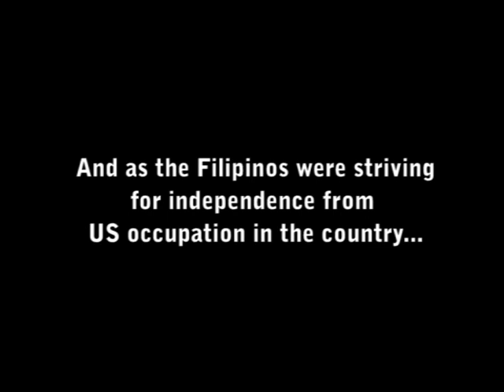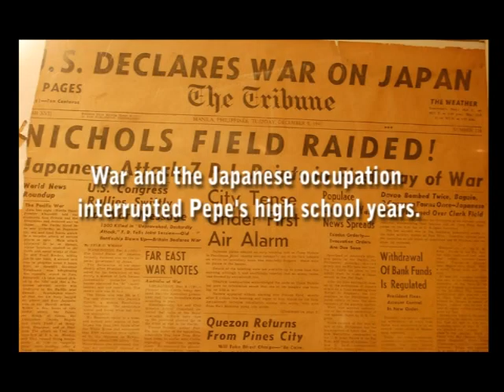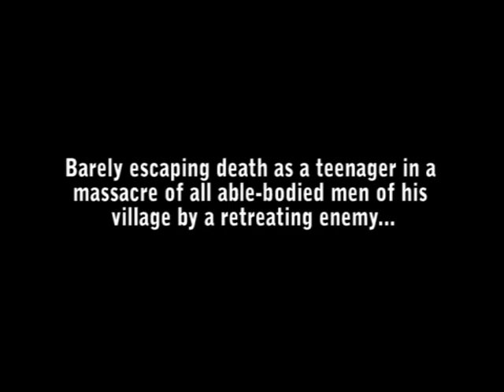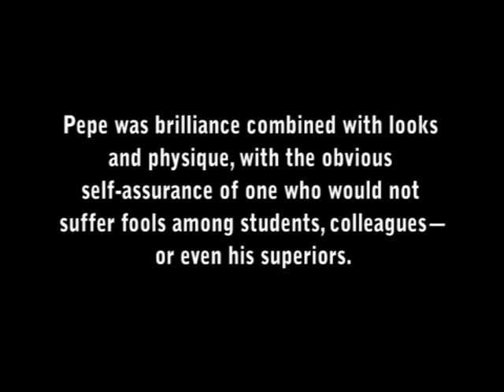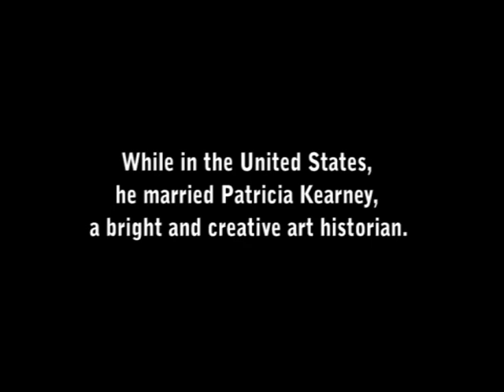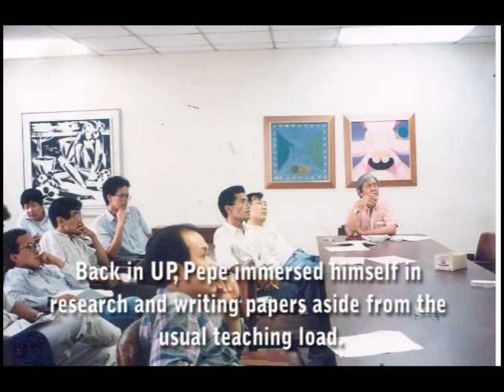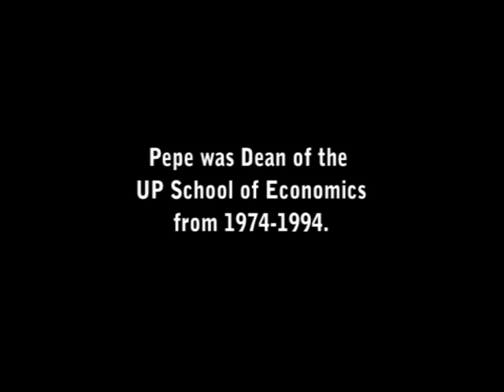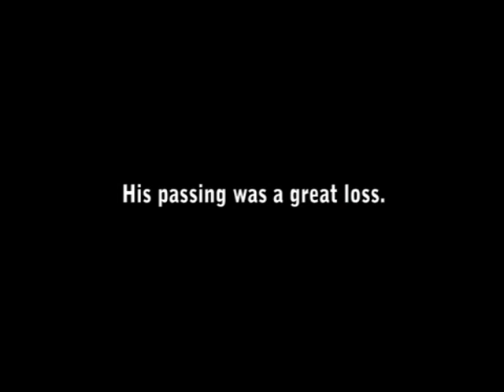Jose Encarnacion Jr. U.P. School of Economics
A video commissioned by the University of the Philippines School of Economics to celebrate the renaming of the School to "Encarnacion Hall" on Nov. 17, 2008.